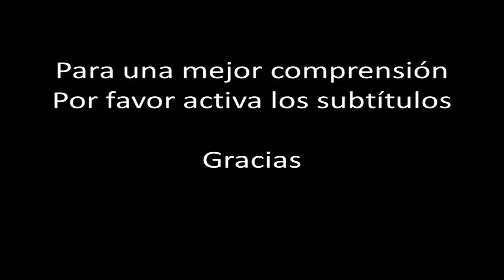☞ 10 Secretos caseros para el reumatismo - dolor o inflamación en varias partes del cuerpo